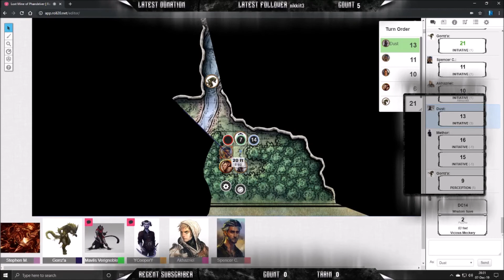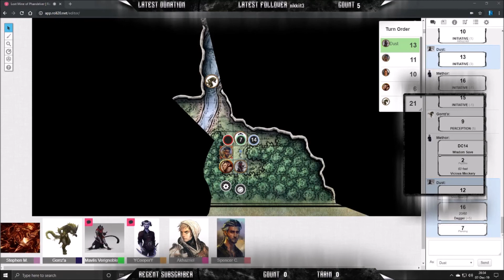Lost Mine of Phandelver Episode 3 - Dungeons & Dragons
We found a cave, and the inhabitants weren't happy to see us